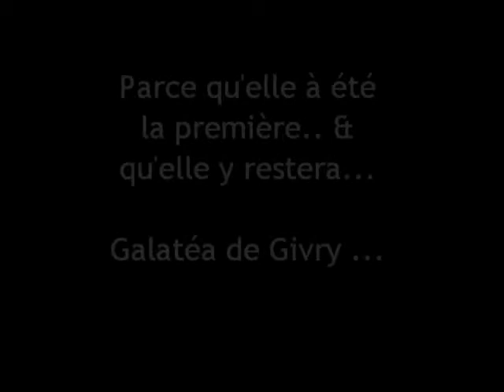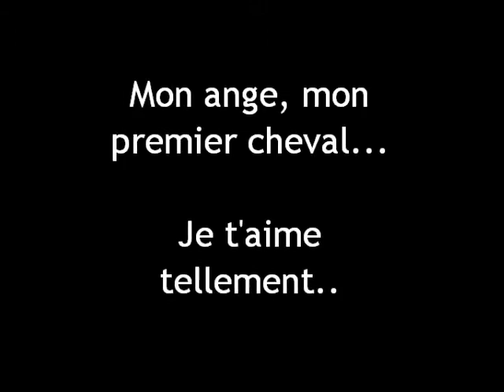P'osiris & Galatéa.. ♥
Mes deux premiers chevaux... ♥